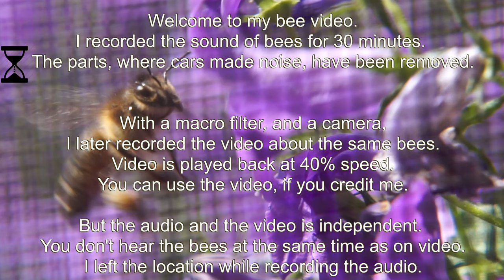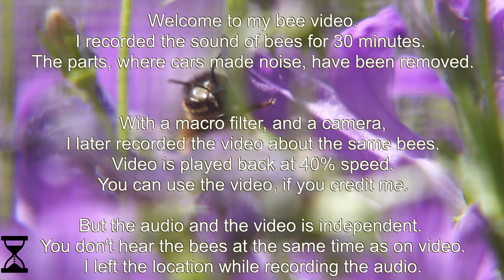Bee sound and video!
I recorded bee sounds for 30 minutes. And the video is also recorded by me.

Video recorded with Sony Alpha 6000, 55-210mm lens, with close-up filter.